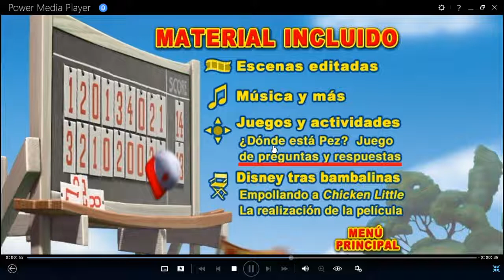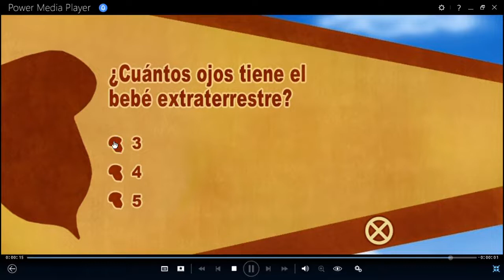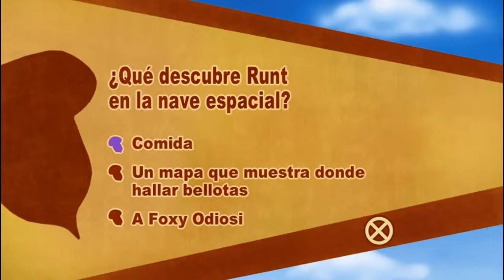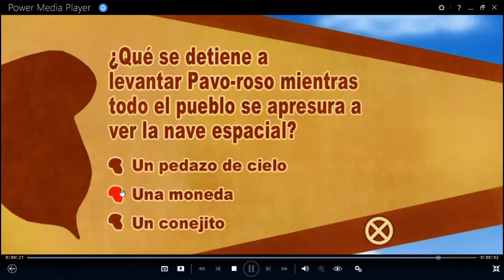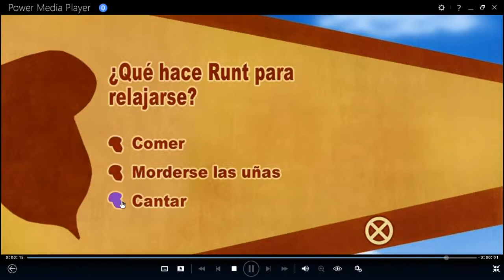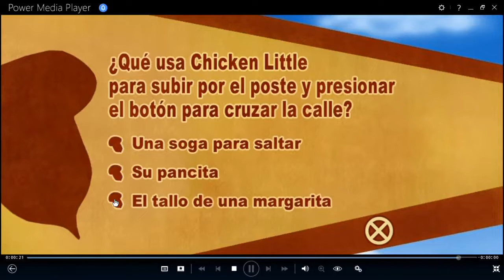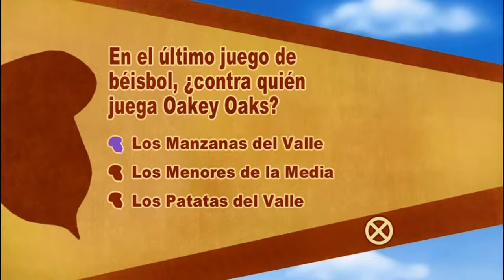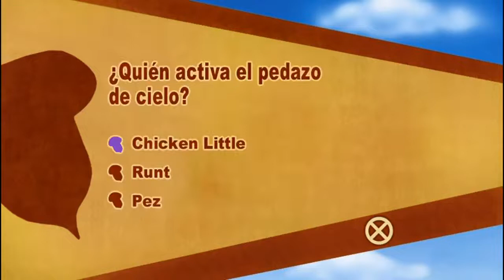Chicken Little Juego Pez ¿Donde Está Pez?